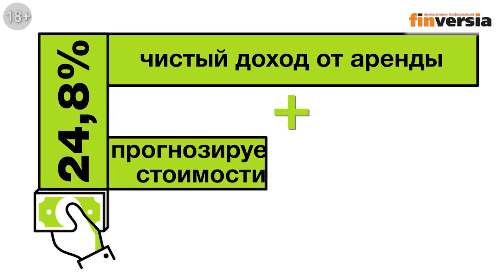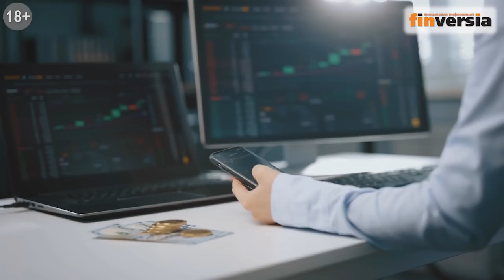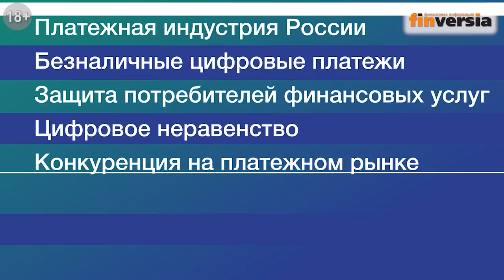Никакой зеленой экономики в ближайшие 5 лет не случится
➛Подробнее о фонде можно узнать на сайте управляющей компании PARUS Asset Management
Паи фонда с главным складом OZON доступны квалифицированным инвесторам по тикеру «ПАРУС-ОЗН» (RU000A1022Z1)

Мы не едим "цифру" – мы едим мясо, пользуемся компьютерами, сидим на стульях, за столами. Это - реальное производство. Для него требуется энергия, которая берётся из традиционных источников. Жить на одной цифровой экономике невозможно. В этом уверен Михаил Ханов, управляющий директор "Алго Капитал", который не видит ничего страшного в том, что Россия «сидит на нефтяной игле».
Обозреватель Finversia Федор Чайка и управляющий директор “Алго Капитал” Михаил Ханов - в жанре “А баба-Яга против!”...

➛9 декабря Национальный платежный форум. Регистрация по ссылке

⏰ТАЙМ-КОДЫ:
00:00​ — Вступление
00:15​ — Что происходит в мире монетарной политики?
05:29 — Новый сырьевой суперцикл
11:15 — Ожидать ли удешевления сырья?
14:30 — Адекватная цена на нефть
17:33 — Временная инфляция в США и постоянная у нас
20:35 — Постковидная экономика